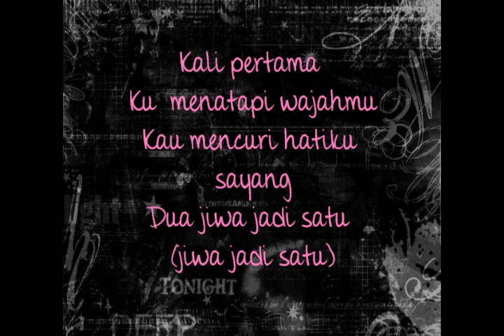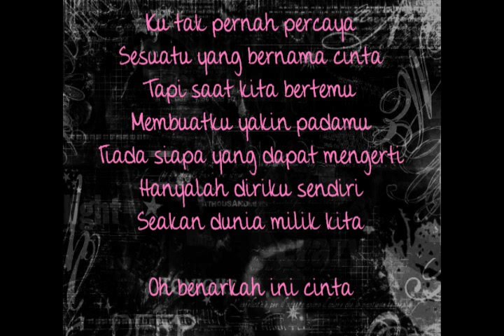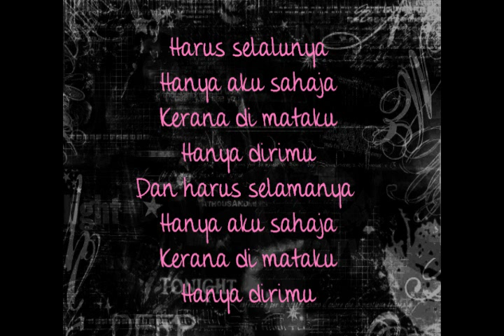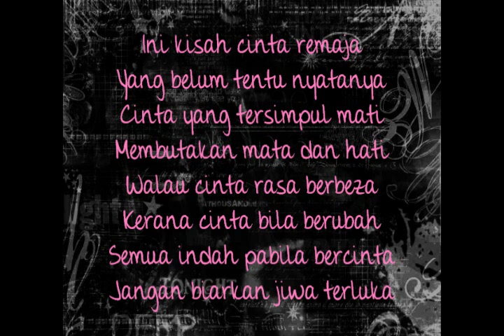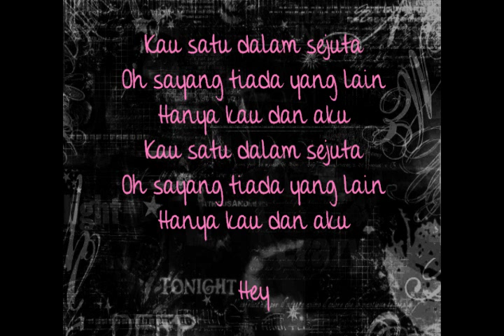Dynda - Hanya Kamu (Lyrics)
Hey all, I'm new in this but I truly hope you all will enjoy it!